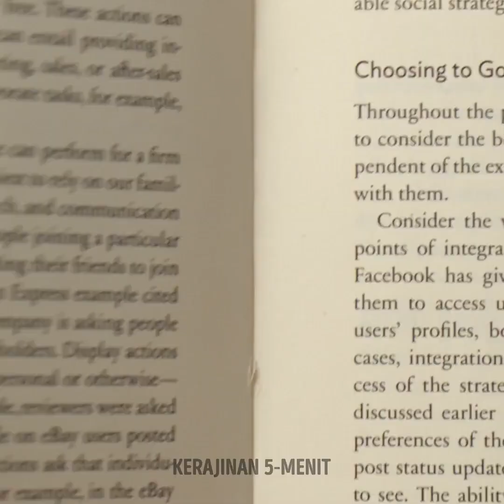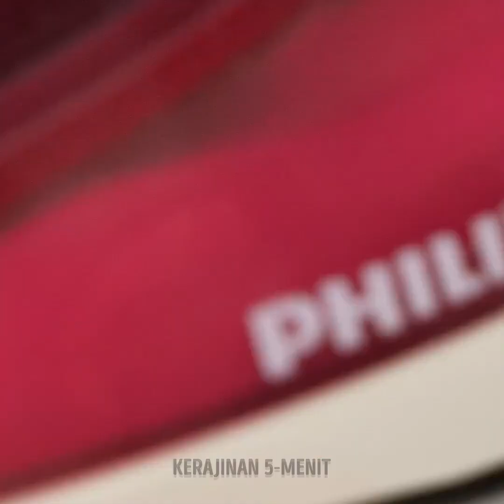Resep Makanan Penutup Yang Lezat Dan Ide Dekorasi Makanan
Manjakan diri Anda dengan resep makanan penutup yang lezat dan ide dekorasi makanan yang memikat! Bergabunglah bersama kami dalam perjalanan yang menggugah selera saat kami menyingkap banyak sekali suguhan lezat untuk memuaskan keinginan Anda. Mulai dari kue cokelat yang lembut hingga kue tart buah, resep kami akan menggugah selera Anda. Pelajari seni menghias makanan dan ubah makanan penutup Anda menjadi mahakarya yang dapat dimakan. Dengan warna-warna cerah, pipa yang halus, dan hiasan yang elegan, kreasi Anda akan membuat semua orang terkagum-kagum. Tingkatkan permainan makanan penutup Anda dan jadikan setiap kesempatan sebagai pesta yang tak terlupakan. Mari selami dunia permen yang menyenangkan dan lepaskan jiwa seniman pencuci mulut Anda! cokelat kue coklat karamel DOKUMENTASI TERAKHIR: 00:21 Tokoh karamel kreatif 02:47 Tokoh coklat 04:31 Desain makanan penutup yang luar biasa 11:03 Dekorasi kue karamel api